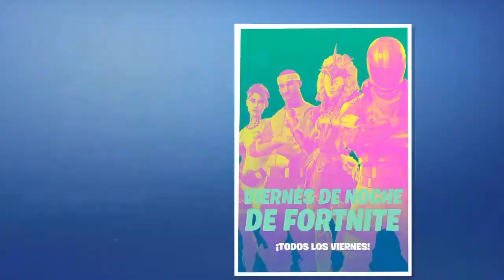Nuevo veicuculoö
El Rocha